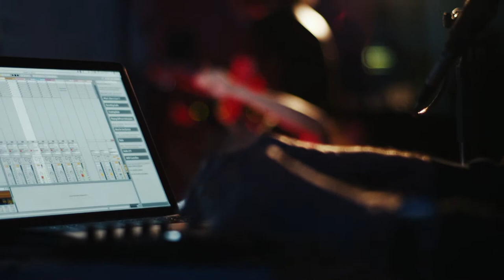CAMP Festival 2021: group performances II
07/08/21 21:00
Livestream of the final festival event.

Alex Akuete | Sascha Banck | Jaap Blonk | Lea Brugnoli | Fried Dähn | Timo Dufner | Volker Illi | Jonny König  | Thomas Maos | Nina Plantefève | Dmytro Radzetskyi | Monika Roscher | Yadanar Win |